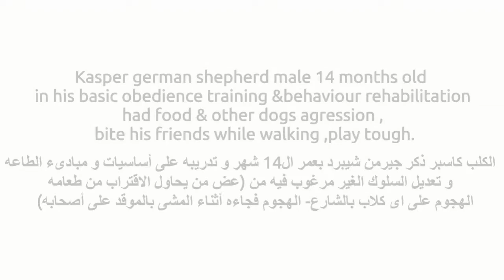Casper in his basic obedience training تدريب الكلب كاسبر على أساسيات و مبادىء الطاعه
هابى بوز إيجيبت
يقدم
الكلب كاسبر ذكر جيرمن شيبرد بعمر ال14 شهر و التدريب على اساسيات و مبادىء الطاعه مع تعديل السلوكيات السلبيه لديه (الهجوم أثناء تناول الطعام - الهجوم على كلاب و قطط الشارع- محاولة عض اصحابه اثناء السير فالشارع فجاءه)
نتمنى لكم مشاهده ممتعه
لمزيد من التفاصيل حول خدماتنا و برامجنا المتنوعه يرجى التواصل معنا على 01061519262 أو 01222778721
Happy paws Egypt
presents
Casper 14 months German shepherd male in his basic obedience training program with some negative behavior rehabilitation such as (food aggression-  attacking other dogs and cats-attacking his owners while walking )